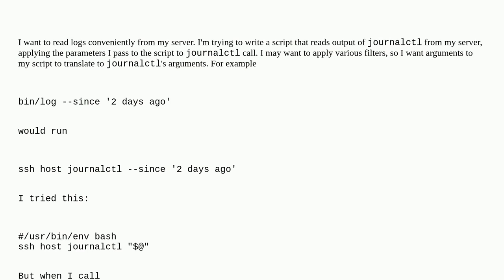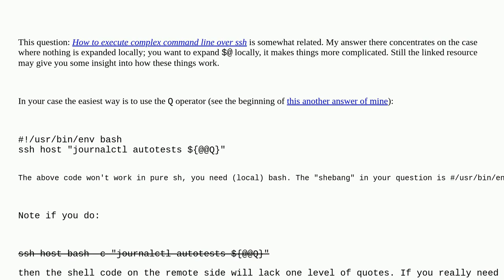How to pass bash's $@ over ssh accounting for spaces in arguments?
A special thanks goes out to the awesome community

  command-line-arguments escaping journalctl bash ssh